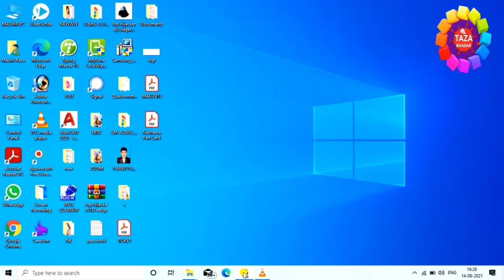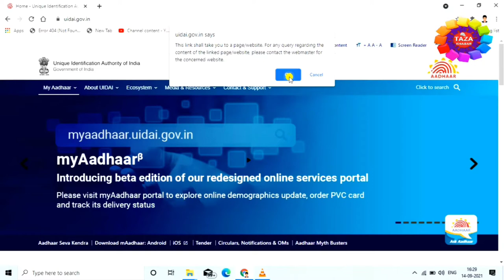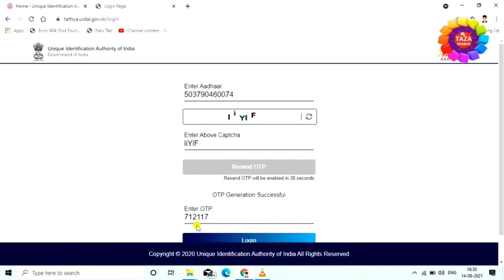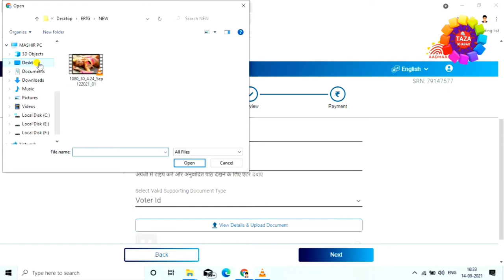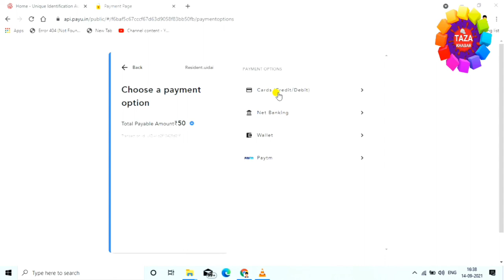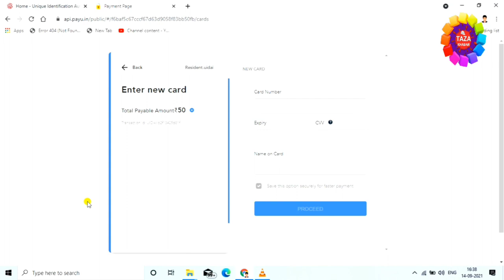आधार कार्ड न्यू पोर्टल से नाम सही करना सीखे 💦📑 How to Correction Aadhar Card in Name 🔥 By Raza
is video me mai aap ko ye bataya hai ki kaise aap aadhar card ke new portal se apne aadhar card me name kaise sahi karenge. ye video dekhne ke baad se hi aap acchi tarha ye sikh jayenge ki kaise apne aadhar card me name kaise sahi karenge. dosto agar aap mere channel pe naye hai to channel ko subscribe karna na bhule aur hai agar abhi tak aap mere video ko like nhi kiye hai to video ko like kar lijiye kyou ki mai par day naya-2 video upload karta hu aur aap ko mere video se jarur naya-2 jankari milegi. thanx for watching...

tags for reference : aadhar card me name kaise sahi kare,aadhar card me naam kaise sudhar kare,aadhar card me name kaise correction kare,name kaise correction kiya jata hai aadhar card me,name sahi karne ka kya tarika hai aadhar card me,new portal se aadhar card me name kaise sahi kare,galat name aadhar card me sahi kaise kare,kaise naam ko sahi kare aadhar card me,aadhar card kaise download kare,pvc aadhar crad kaise apply kare,pvc aadhar card status kaise check kare,aadhar card me mobile number kaise change kare,aadhar crad me email id kaise change kare,aadhar crad me dob kaise change kare,aadhar card me date of birth kaise change kare,aadhar card me koye bhi correction kaise kare,aadhar card new portal se address kaise change kare,aadhar card new portal se pita ka name kaise change kare,aadhar card me pati ka name kaise add kare,aadhar card new portal launch,zoom,taza khabar,engineerraza,engineer raza,raza,taza kbr,aadhar card

Engineer raza